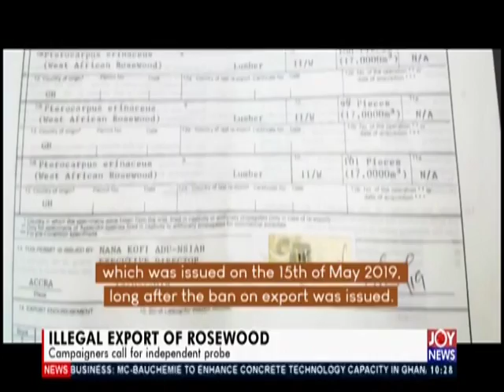Illegal Export Of Rosewood - News Desk on JoyNews (8-8-19)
Campaigners call for independent probe